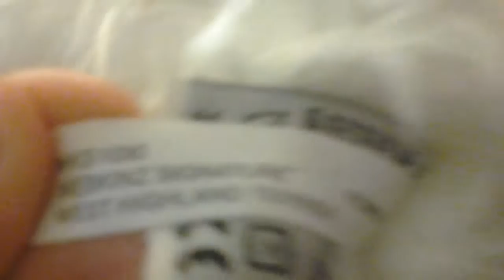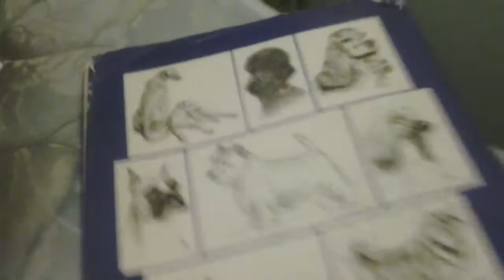Webkinz collection (3/5/15)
Idk if i forgot a few